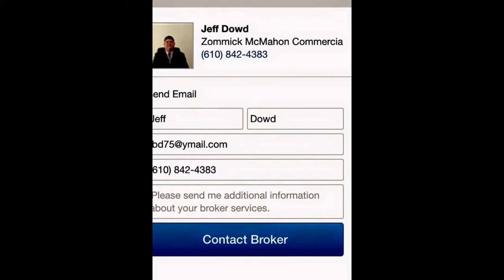LEASED! 205 Lancaster Ave Devon PA Jeff Dowd